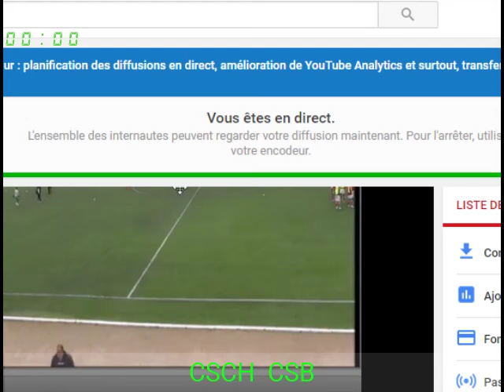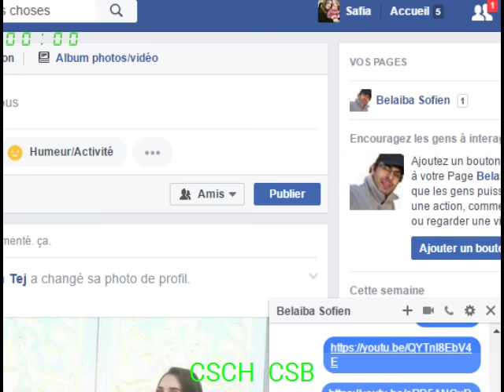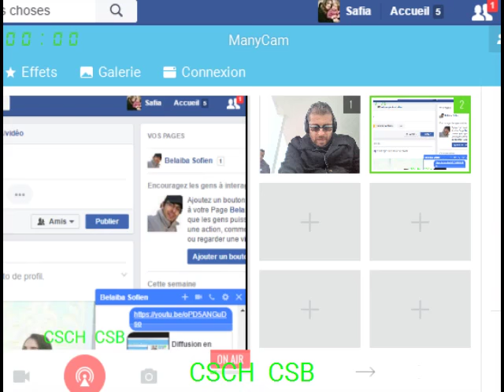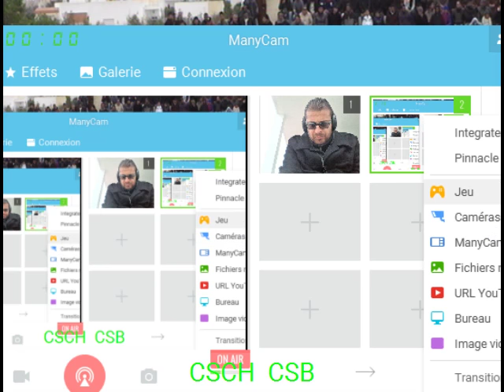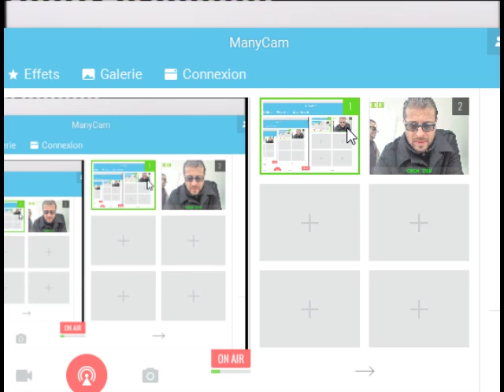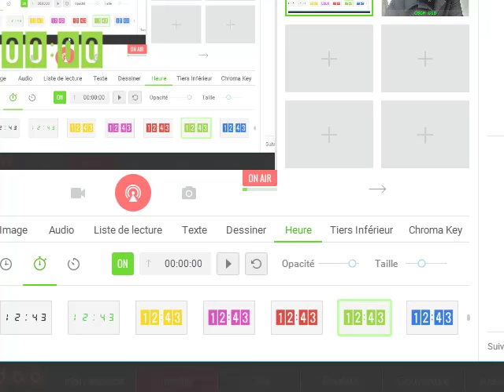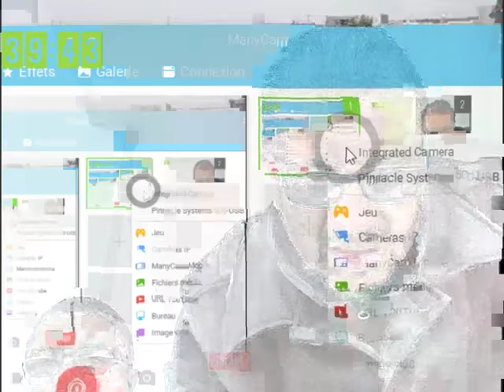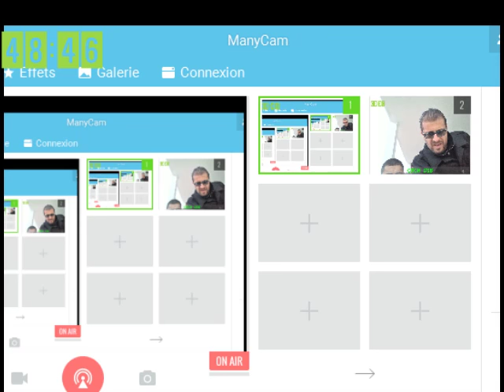Diffusion en direct de Croissant Sportif Chebbien